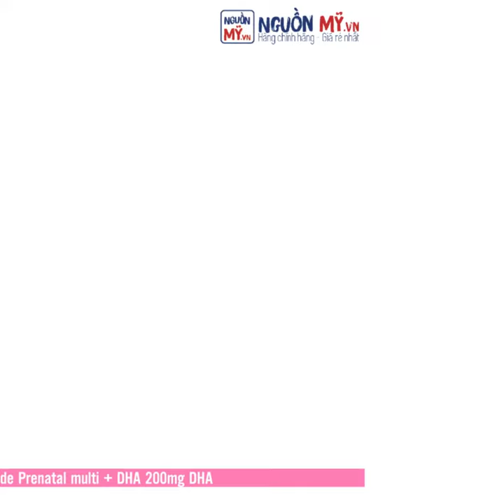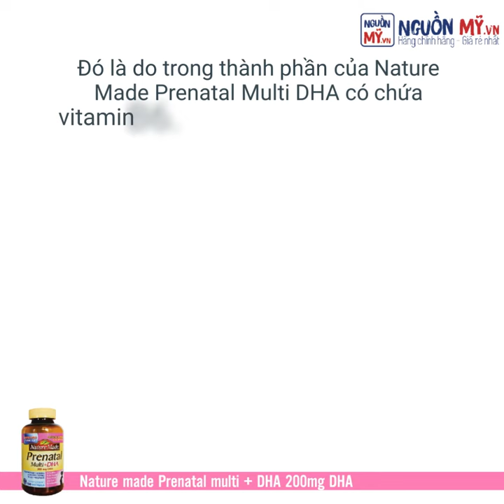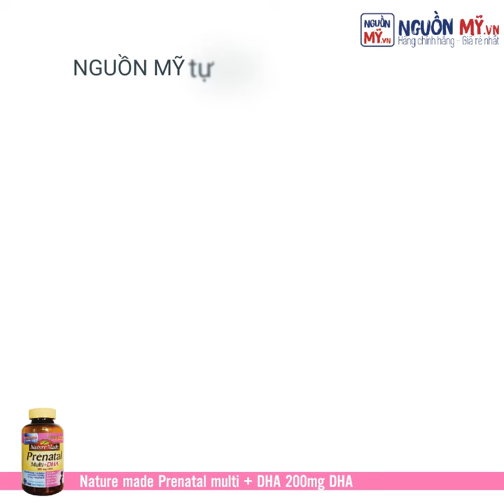GIẢM CƠN ỐM NGHÉN NHỜ NATURE MADE PRENATAL DHA